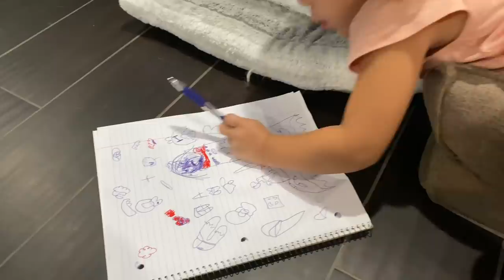JADE QUA NHÀ ÔNG BÀ NGOẠI 5 NGÀY ĐẦU